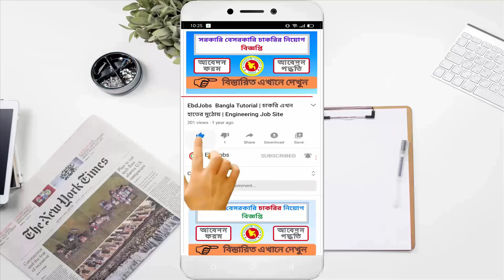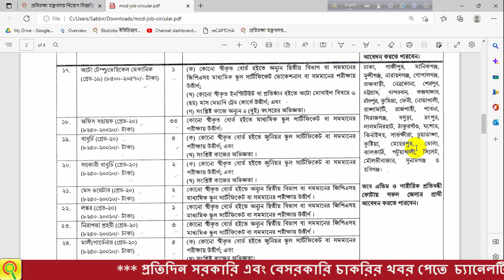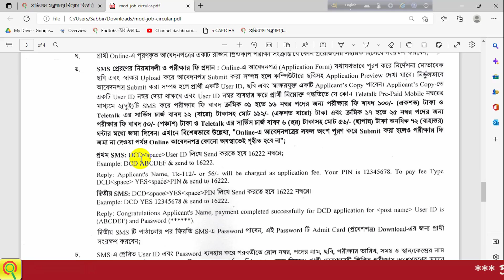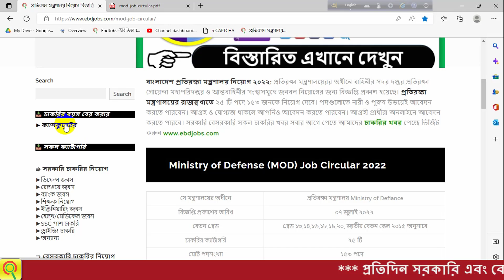প্রতিরক্ষা মন্ত্রণালয় নিয়োগ ২০২২ | Ministry of Defence (MOD) Job Circular 2022 | নতুন সার্কুলার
বাংলাদেশ প্রতিরক্ষা মন্ত্রণালয় নিয়োগ ২০২২: প্রতিরক্ষা মন্ত্রণালয়েরর অধীনে বাহিনীর সদর দপ্তর,প্রতিরক্ষা গোয়েন্দা মহাপরিদপ্তর ও আন্তবাহিনীর সংস্থাসমূহে জনবল নিয়োগের জন্য বিজ্ঞপ্তি প্রকাশ হয়েছে। প্রতিরক্ষা মন্ত্রণালয়ের রাজস্বখাতে ২৫ টি পদে ১৫৩ জনকে নিয়োগ দেবে। পদগুলোতে নারী ও পুরুষ উভয়েই আবেদন করতে পারবেন। আগ্রহ ও যোগ্যতা থাকলে আপনিও আবেদন করতে পারবেন। আগ্রহী প্রার্থীরা অনলাইনে আবেদন করতে পারবে।